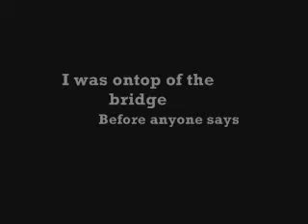♠♠♠GTA IV Where does it want me to go?♠♠♠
i set a waypoint n went over the bridge and it told me to go in 3 dirrections